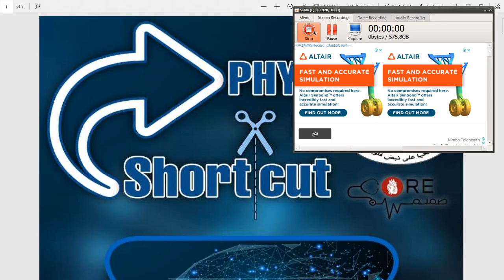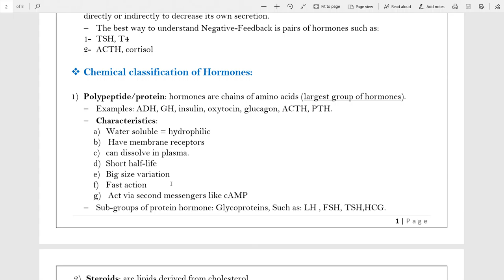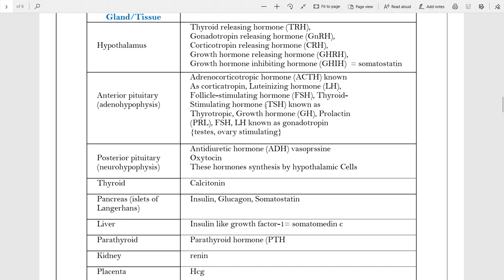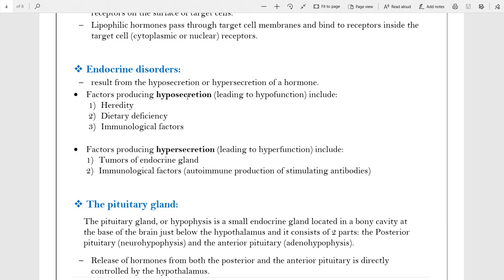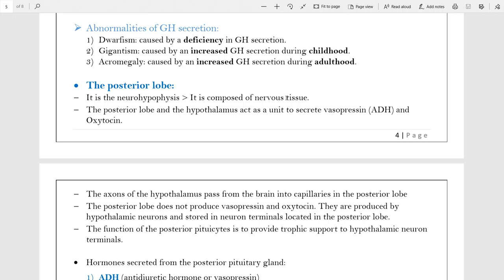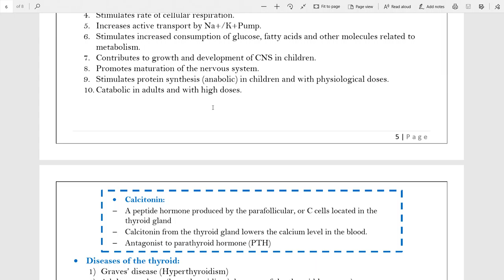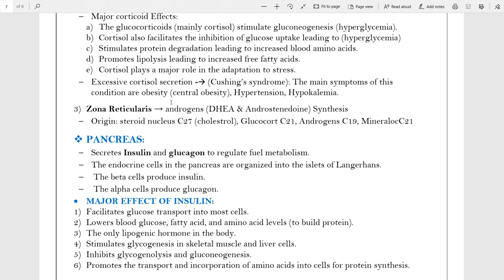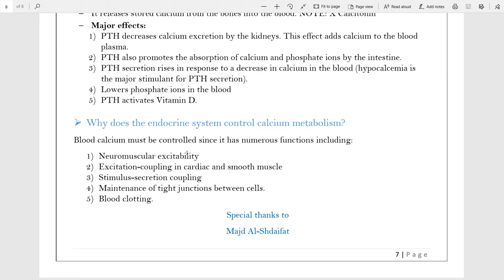Endocrine System Short-Cut ~ by: Ahmad Al-Aabed